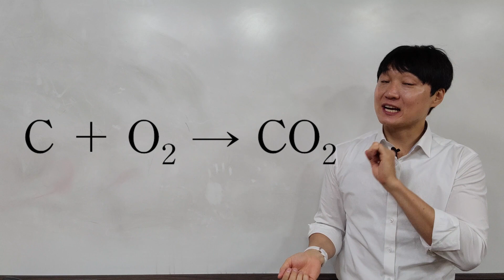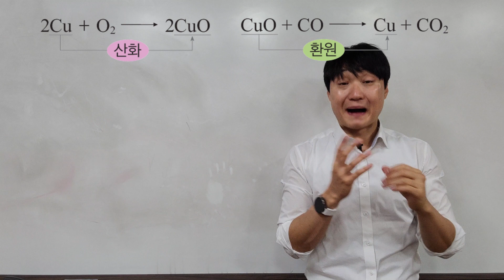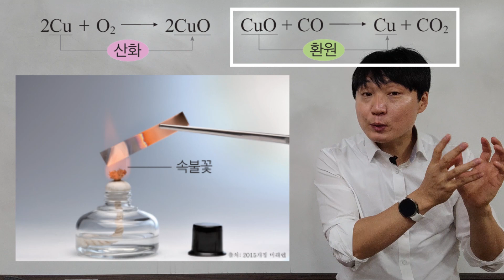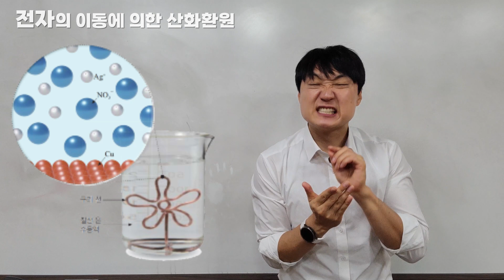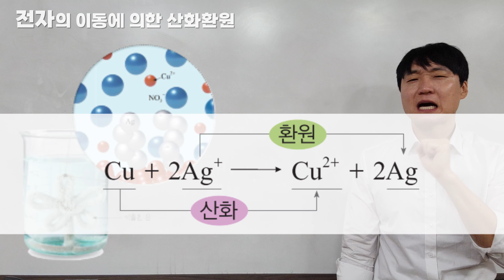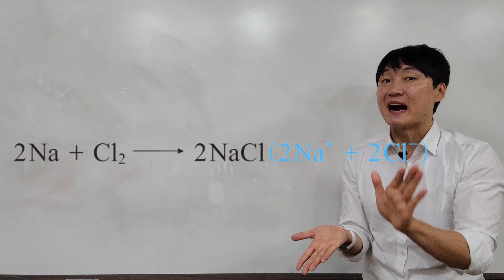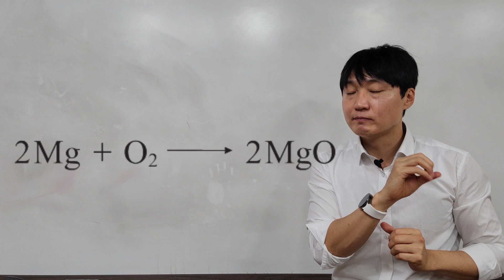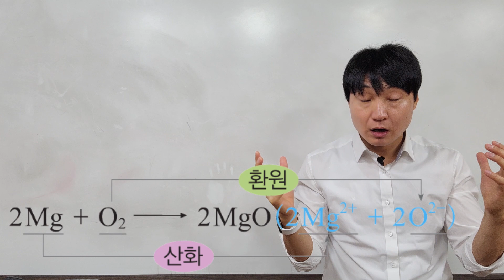항산화물질은 도대체 뭘 하는 건가?[통합과학 5-4]